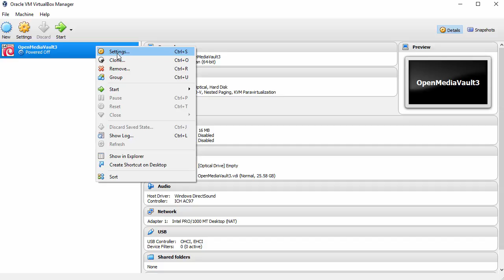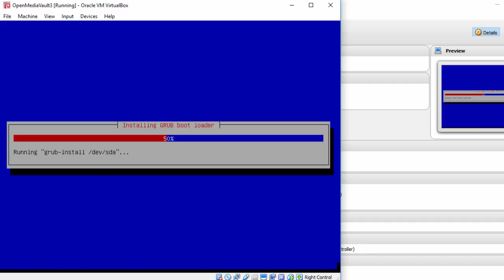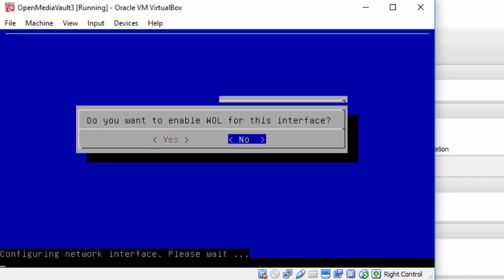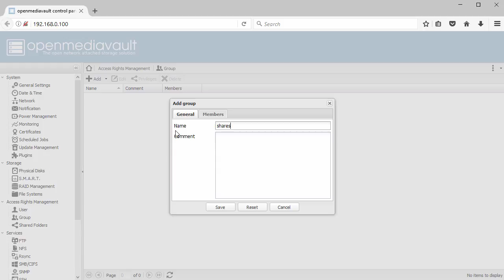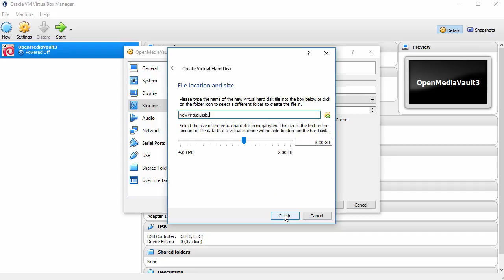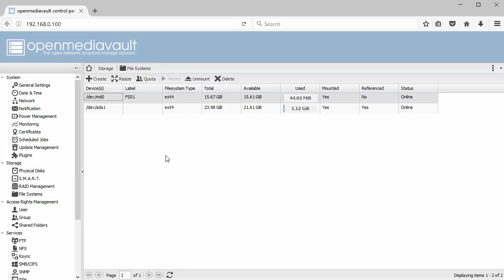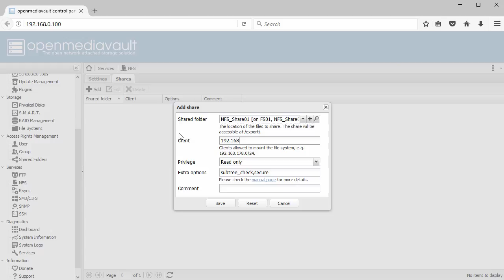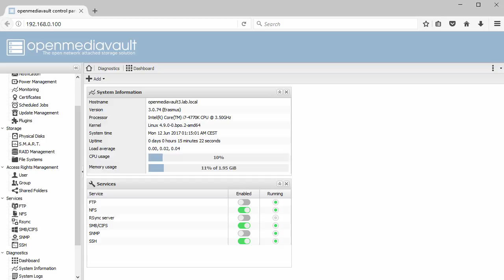OpenMediaVault 3.0 Storage Installation + Configuration + Overview on Oracle VirtualBox [2017]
This video tutorial shows OpenMediaVault 3.0 Storage Installation, Configuration and Overview on Oracle VirtualBox step by step. We also create and configure Storage Volume and setup Samba/SMB/CIFS and NFS shares on OpenMediaVault storage. This tutorial is also helpful to installing OpenMediaVault 3.0 on physical computer hardware or bare-metal server.

Steps:
1- Create Virtual Machine on Oracle VirtualBox
2- Start OpenMediaVault Storage Installation
3- OpenMediaVault Storage Initial Configuration via Web GUI
4- Create New User and Group on OpenMediaVault
5- Add Additional Virtual Hard Disk Drives for Storage Configuration
6- Create and Configure RAID Device
7- Create, Configure and Test Samba/CIFS/SMB and NFS Shares
8- OpenMediaVault 3.0 Storage Overview

OpenMediaVault 3.0 New Features and Improvements
OpenMediaVault is a specialist Debian-based distribution designed for network-attached storage (NAS) systems. The main features at a glance:
- Using Debian 8 (Jessie)
- Use kernel/firmware backports by default
- Using Sencha ExtJS 6.2 framework for the WebUI
- Adapt backend to systemd
- Complete refactored backend
- Support LVM snapshots
- Add SAN (Subject Alternative Name) to self-signed SSL certificates
- Various improvements in the WebUI.
- Improve handling of inactive logical volumes.

OpenMediaVault 3.0 Minimum System Hardware Requirements
- CPU: Any i486 or amd64 compatible processor
- 1 GB RAM
- 2 GB System Drive

BTC: bc1qwtus98fmqwruvd2fdmcryrtrzy6rpheumjh5w9
ETH: 0x95ef4340F1D428C091AA5729FE2dB30f41e1EeC4
LTC: ltc1qnvwrhxhrhzg3mzvz052ppjckmjs3k8vgjkgg9m
XRP: rP24VnD9Y9g3WmfPJ9cZi3wWMZ8Ucgfvey